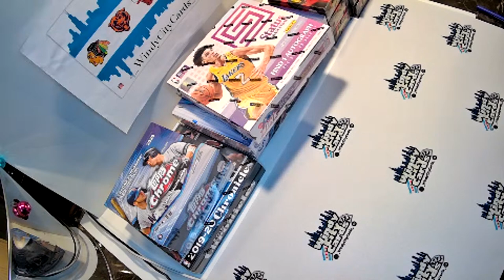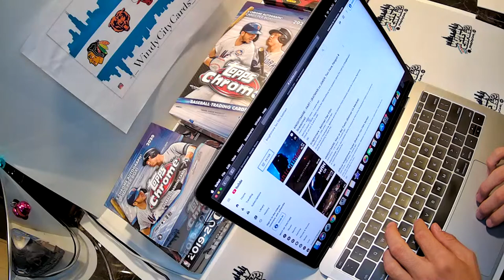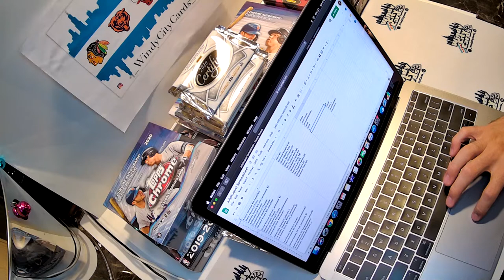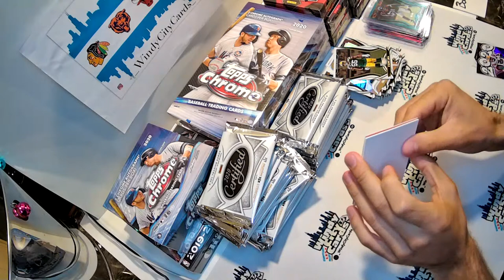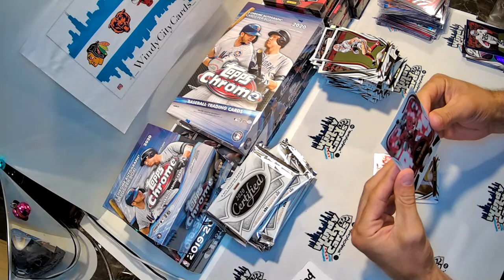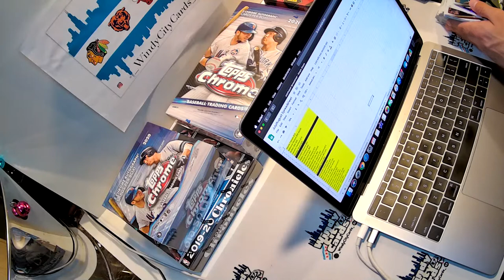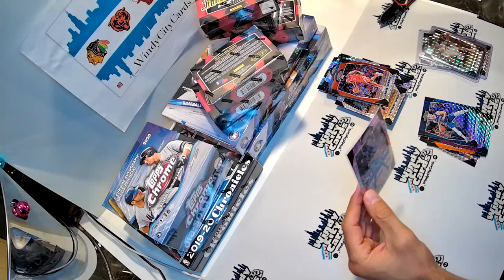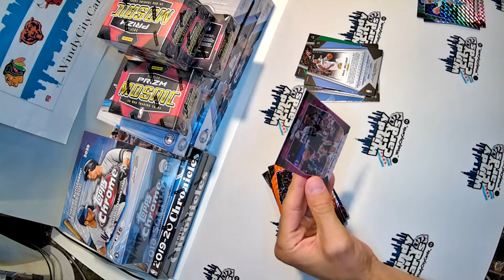1/3 Certified Football PYT Part 1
Ruggs Patch Auto!